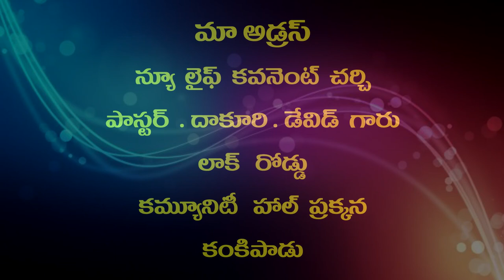Pas dakuri David garu 18 8 2021